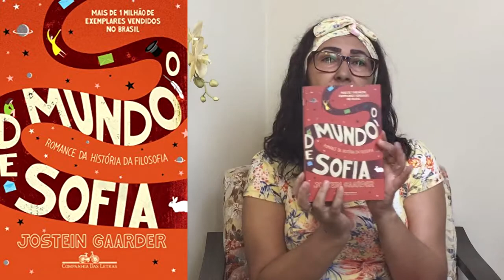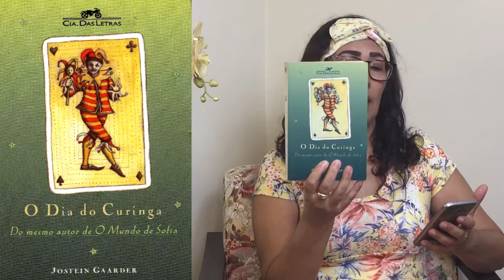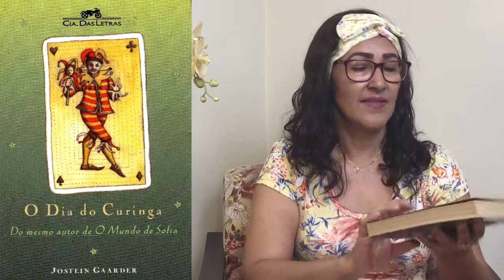NÃO!!! AINDA NÃO DEU TEMPO | LIVROS NÃO LIDOS EM MINHA ESTANTE | MARI MENDES 📚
▬▬▬▬▬▬▬▬✿ ✿ MARI MENDES 3DS ✿ ✿▬▬▬▬▬▬▬
👉▒▒▒░░░ ♥ღ💕LEIA A DESCRIÇÃO DO VÍDEO💕♥ღ▒▒▒░░👈

🔴LINK DOS LIVROS NA AMAZON - SÓ CLICAR

👉Livro 03 -

👉Livro 02 -

👉Livro 01 -

🔴 QUER ANUNCIAR?

👉Site 3DS Dúvidas Dicas Divinas/Mari Mendes 3DS
 ➞CLIQUE E BAIXE LIVROS GRÁTIS

♥ღ MARI MENDES  3DS /MATHEUS ♥ღ

🔴DICA DE LIVROS GRÁTIS / IMPERDÍVEL E INACREDITÁVEL📚

👉ASSISTAM E VEJAM COMO BAIXAR / TER VARIEDADES E QUANTIDADES DE LIVROS COM VÁRIOS TEMAS EM SUA BIBLIOTECA VIRTUAL/ CONFIRAM E BAIXEM! 📚

♥ Beijinhos da Mari e Matheus Mendes